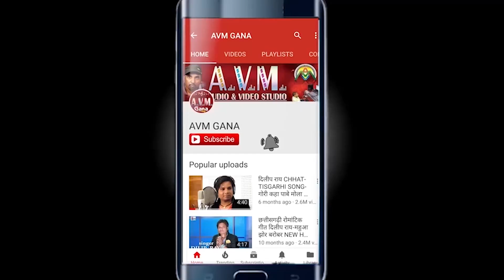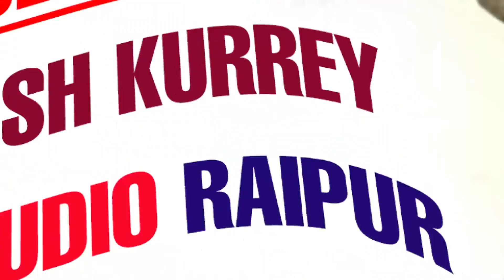Bhagwat Sahu | Shukrita Dhurw | Cg Song | Aage Prit Ke Mausham Suhani | New Chhattisgarhi Geet Video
Bhagwat Sahu | Shukrita Dhurw | Cg Song | Aage Prit Ke Mausham Suhani | New Chhattisgarhi Geet Video | HD 2018 | AVM STUDIO RAIPUR

Album -
Song   -     Aage Prit Ke Mausham Suhani
Singer  -  Bhagwat Sahu, Shukrita Dhurw
Lyrics - Music - Kailash Mandale